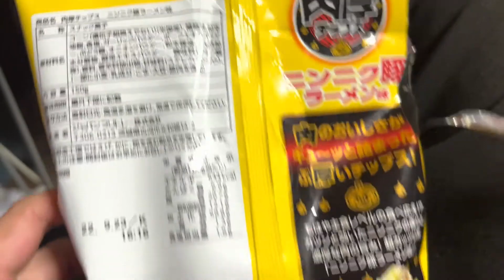20220425ニンニク豚ラーメンチップスIMG 3831